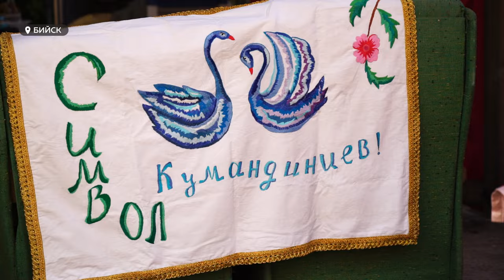На телеканале "Толк" стартовал проект "Все к столу"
На телеканале "Толк" официально стартовал проект "Все к столу". Ведущая программы Ирина Корчагина и наш оператор Андрей Печёркин будут рассказывать вам, как в Алтайском крае живут малочисленные народы. А заодно: что они едят, пьют, во что верят. Подробнее в сюжете.